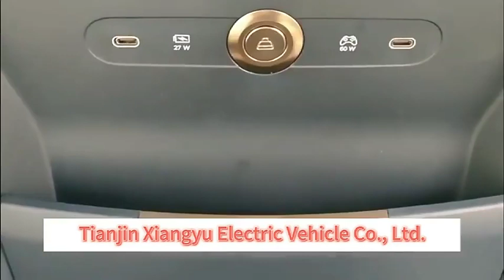Hpw to Drive Zeekr X | New energy vehicules saic @saic @china @AGT